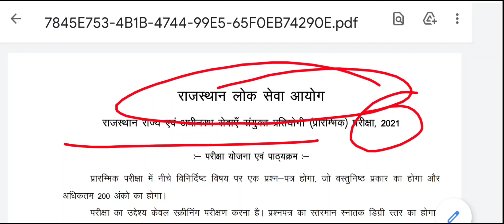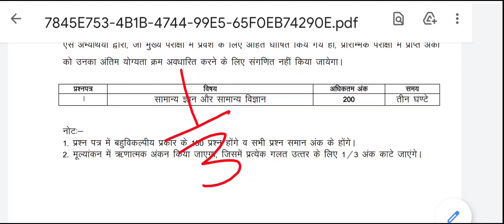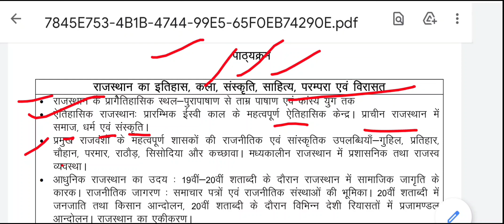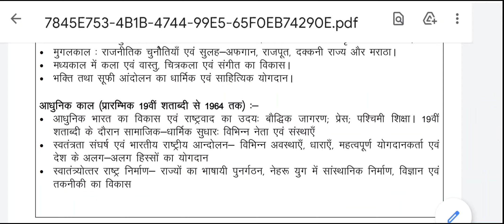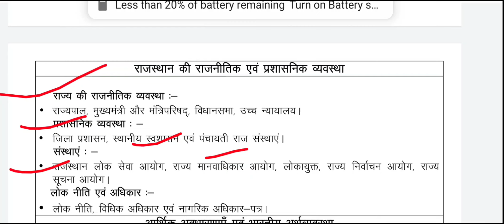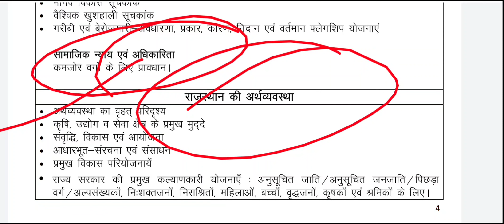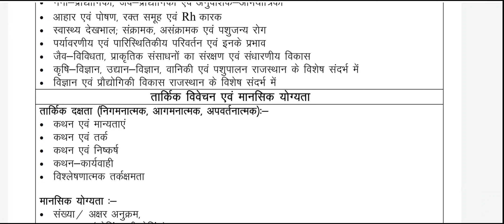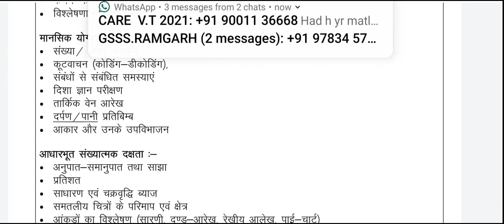आरएएस प्री-2021 Syllabus जारी हिंदी में || RAS(Pre)-2021 सिलेबस in Hindi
RAS Pre 2021 Syllabus जारी...

आरएएस प्री-2021 Syllabus जारी हिंदी में || RAS(Pre)-2021 सिलेबस in English💥